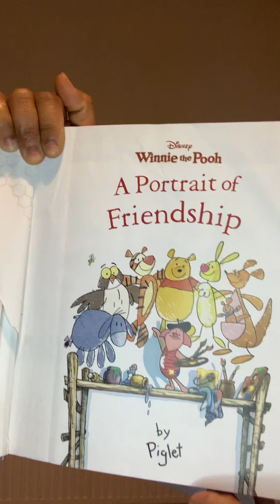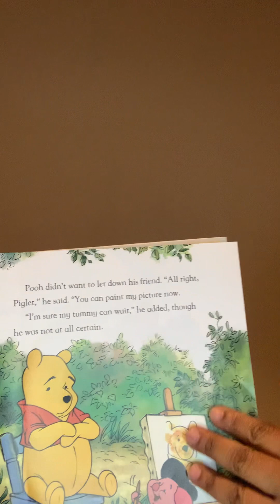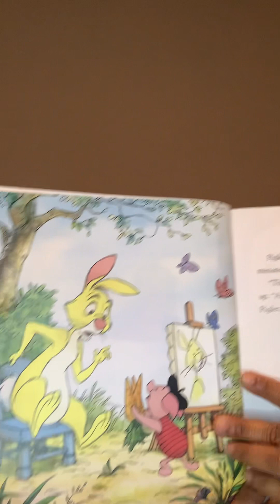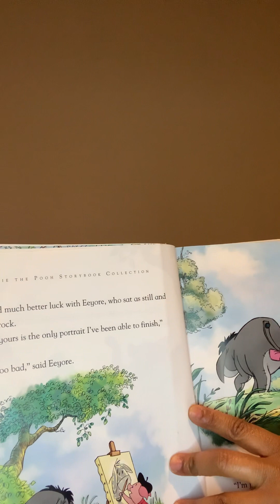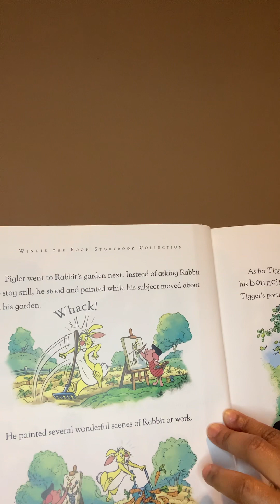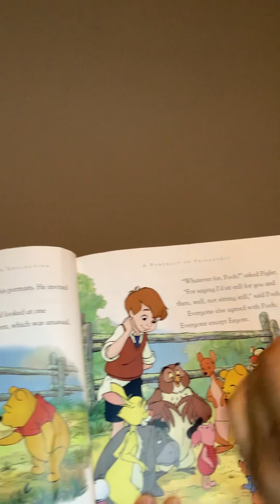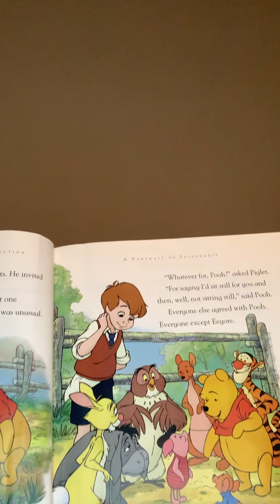Disney’s Winnie the Pooh - A Portrait of Friendship by Piglet